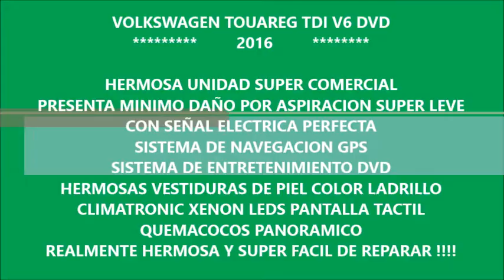DISAUTO VOLKSWAGEN TOUAREG TDI V6 DVD GPS PIEL QCP CLIMA LEDS 28000 KIL HERMOSA 2016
HERMOSA ELEGANTE PODEROSA EQUIPADA EFICIENTE CÓMODA Y SUPER SUPER COMERCIAL VOLKSWAGEN TOUAREG TDI 2016 ; HERMOSA UNIDAD PRESENTA MÍNIMO DAÑO POR ASPIRACIÓN SUPER SENCILLO DE REPARAR , CON SEÑAL PERFECTA EN TODA LA UNIDAD, QUEMACOCOS PANORAMICO, XENON, LEDS , PANTALLA TÁCTIL, HERMOSAS VESTIDURAS DE PIEL COLO LADRILLO, SISTEMA DE ENTRETENIMIENTO DVD, CLIMATRONIC, SUPER PODEROSA Y EFICIENTE, BUENISIMA, VALOR COMERCIAL SUPER ELEVADO, QUE NO SE LA GANEN, BUENISIMA, SUPER PRECIO DISAUTO, LO ESPERAMOS !